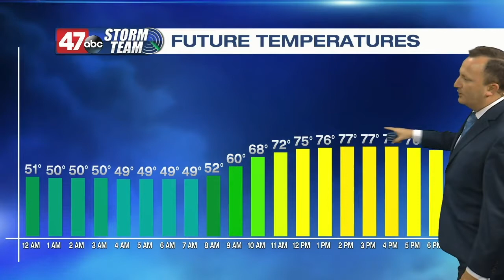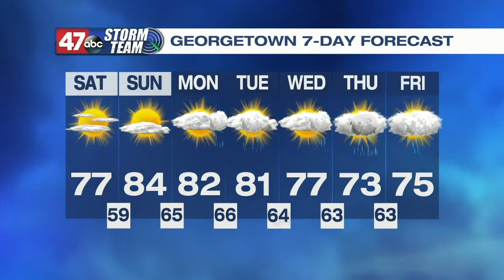DSI - Part 5 of 5 - October 1, 2021